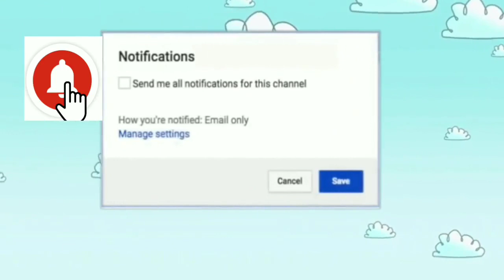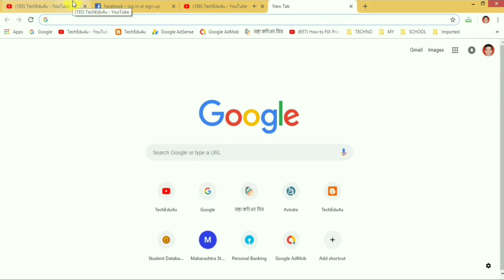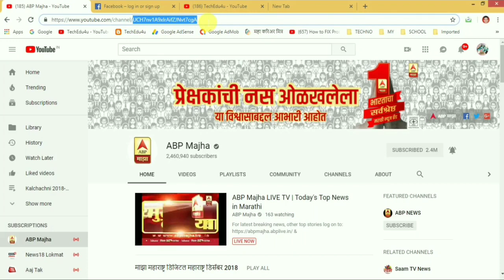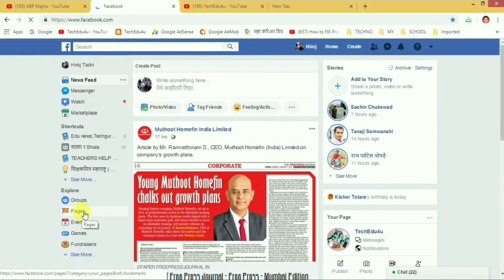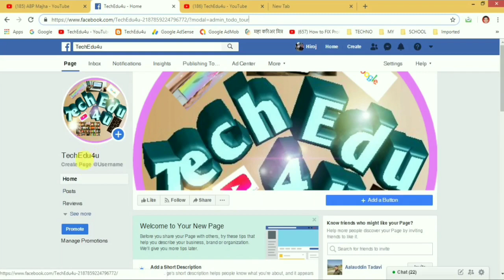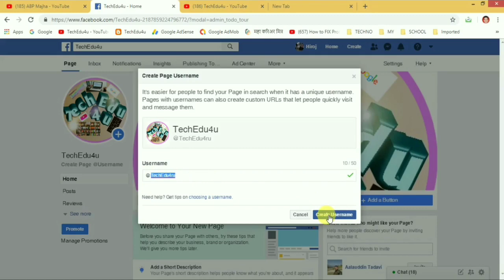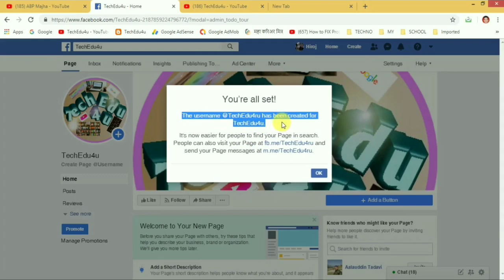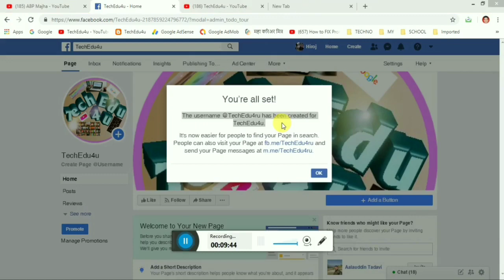How to set custom username for facebook page ! fb page साठी आवडीचे username कसे set करायचे ?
Learn how to set custom username/url for facebook page

Connect  me:  For Any Help

*Google form* खालील गूगल फॉर्म भरुन देखिल तुम्ही मला message send करु शकता. धन्यवाद